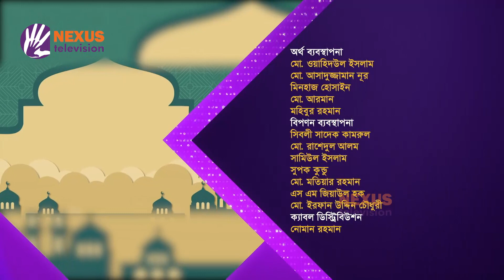যে আমল আরশে পৌঁছে না ।। ইসলামী জীবনবিধান ।। Nexus Television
যে আমল আরশে পৌঁছে না

সঞ্চালক: মাওলানা মুস্তফা জামান
অতিথি: শাইখ ড. আবুল কালাম আজাদ বাশার
মুহাদ্দিস, মদীনাতুল উলুম কামিল মাদরাসা, তেজগাঁও, ঢাকা

Nexus television address:
Nexus Television
জীবনের বন্ধন